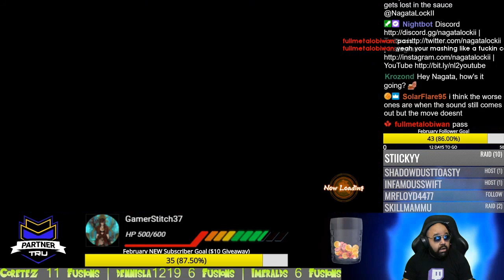Daily FGC: Dragon Ball Fighterz Moments: Hello Busts out The Fine China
Every day, Gloomshot:
- And compiles these highlight vids into convenient playlists for max FGC viewing entertainment!

This process is done automatically, but I make updates to the curation algorithm every day. Help me improve it by leaving a comment about what clips you liked / didn't like.

NOTE: If you are a FGC content creator and don't want your videos to be promoted here, just shoot me a message (email is fastest) and I'll edit the algorithm to blacklist your stream.

=== DRAGON BALL FIGHTERZ HIGHLIGHT CLIP SOURCES ===

Gloomshot is a highlight curation bot, NOT a highlight creation bot -- none of these Dragon Ball Fighterz clips are mine.

Content creators are the lifeblood of the FGC community, so if this video introduced you to a stream you like, please support them by viewing their channel and SUBSCRIBING so you can see the action live at the source.

Source streams for today's compilation video:

[00:00] Dragon Ball Fighterz Highlight #1:  clipped by gloomshot v1.5-c

[00:49] Dragon Ball Fighterz Highlight #2: "Hello Busts out The Fine China" clipped by um___hello

[01:20] Dragon Ball Fighterz Highlight #3:  clipped by effdee3

[01:45] Dragon Ball Fighterz Highlight #4: "WHAT!?" clipped by fang_inukai

[02:27] Dragon Ball Fighterz Highlight #5: "quick little set with rhymestyle and lotus . new season 3 news !youtube" clipped by gloomshot v1.5-c

[03:31] Dragon Ball Fighterz Highlight #6: "AY nice dom let go" clipped by cptyoshi64

[03:58] Dragon Ball Fighterz Highlight #7: "bruh" clipped by doogli

[04:28] Dragon Ball Fighterz Highlight #8:  clipped by nagatalockii

[05:01] Dragon Ball Fighterz Highlight #9: "I clipped it" clipped by turtrain

[05:23] Dragon Ball Fighterz Highlight #10: "Rejump delicioso" clipped by notzaza7a

[05:50] Dragon Ball Fighterz Highlight #11:  clipped by mrojo27

[06:17] Dragon Ball Fighterz Highlight #12: "OD TOD" clipped by bodysweeper

[07:02] Dragon Ball Fighterz Highlight #13: "AXEICEEEEEE WITH THE RAIDDDD" clipped by rsoza661

[07:31] Dragon Ball Fighterz Highlight #14:  clipped by mcreeasy

[08:00] Dragon Ball Fighterz Highlight #15: "OOOTS" clipped by gruulmagebeast

[08:31] Dragon Ball Fighterz Highlight #16: "one" clipped by rhymestyle

[08:54] Dragon Ball Fighterz Highlight #17: "THIS IS CHEAP" clipped by staticgx

This week's most popular highlight comes from cloud_805.